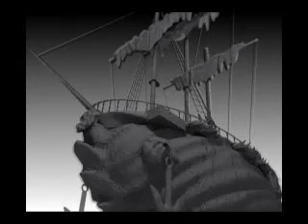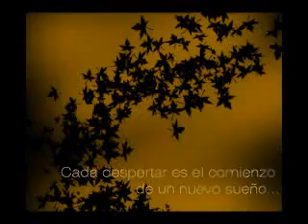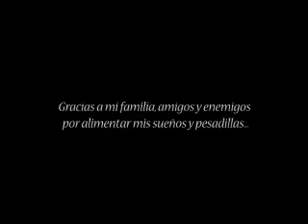Iceberg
Animación 3D
Autor: SKRS 2008
Montaña de Hielo:
Sólo una octava parte su volumen total es logica, el resto sueños...

Yuntas de bueyes y maromas no bastarían para hacerme volver a aquella isla de maldición, y los peores sueños que me perturban son aquellos en que oigo la marejada rompiendo atronadora contra sus costas «¡Piezas de a ocho! ¡Piezas de a ocho!»